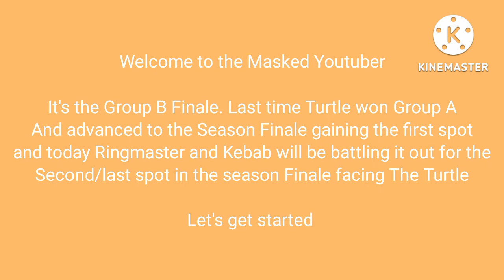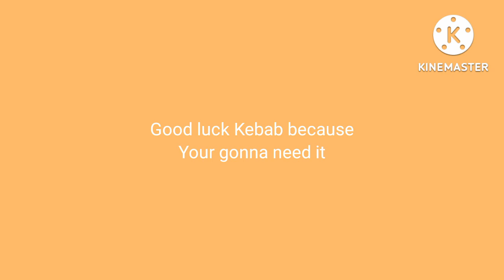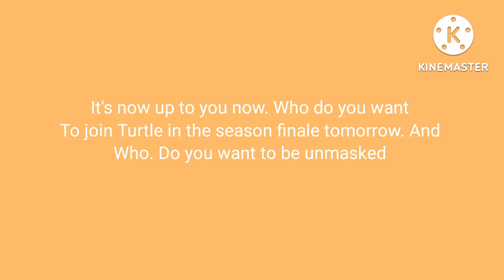The Masked Youtuber Season 3 Episode 15 Group B Finale